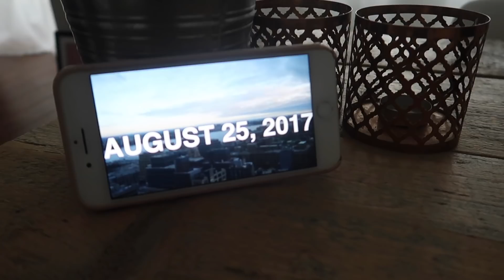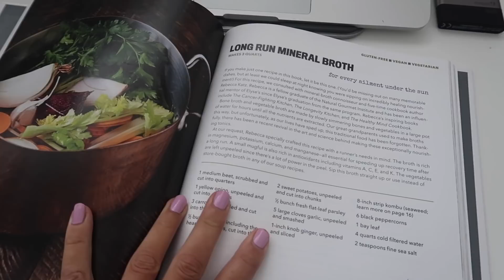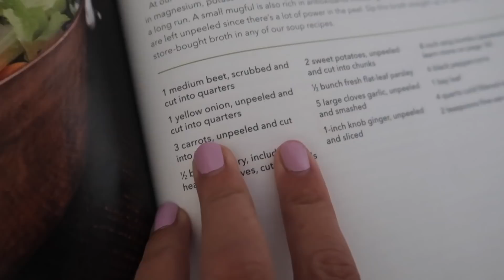DIT ZOU IK MIJN ERGSTE VIJAND NIET AAN DOEN - VLOG247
Bestel mijn boek 'Ik heb geen zin' vol motiverende loopverhalen om al jouw hardloopsmoesjes aan de kant te zetten. Op 3 oktober ligt hij op je deurmat!

Ik film met (op volgorde van hoe vaak ik het gebruik):
iPhone 6
iPhone 7 Plus
Canon G7X